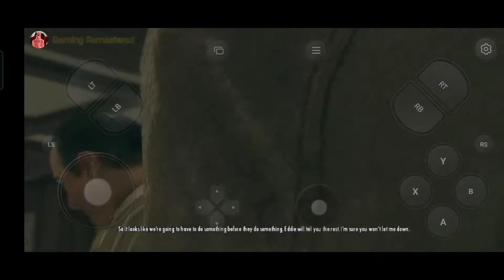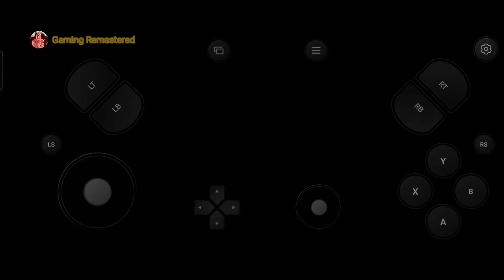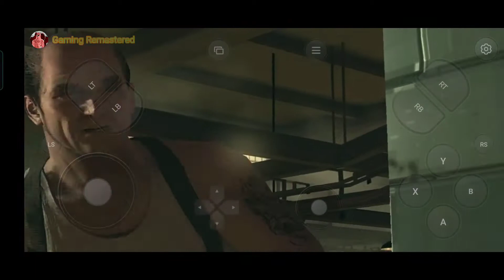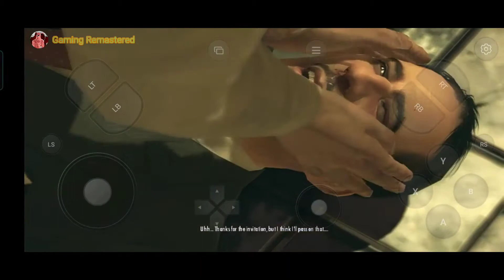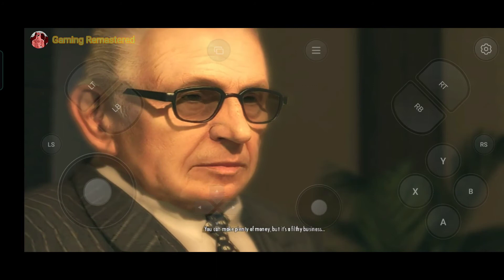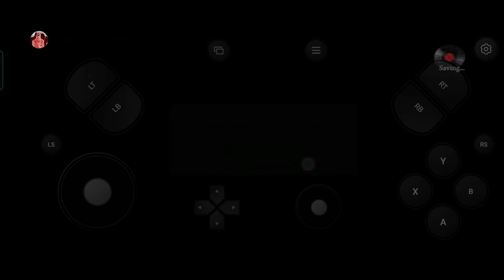Mafia 2 (Gloud Games) "Balls And Beans" Android Gameplay Walkthrough Part 6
Game Description:-
After taking a bullet during World War II and returning home to Empire Bay on leave, Sicilian immigrant Vito Scaletta discovers that his late father was indebted to a loan shark. He needs to make a lot of money fast, and thanks to his career criminal best friend Joe, soon becomes entangled with the mob. As Vito, you need to prove yourself by committing crimes of escalating reward, status, and consequence. But what happens when your motivations become less about necessity and more about…